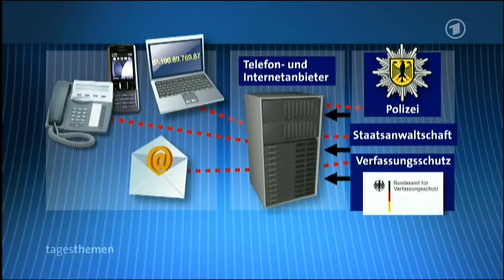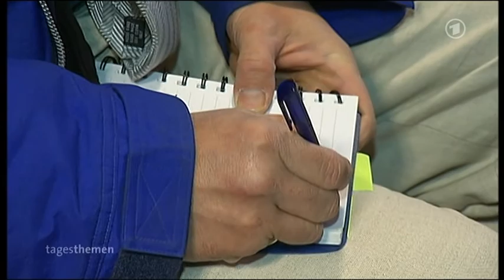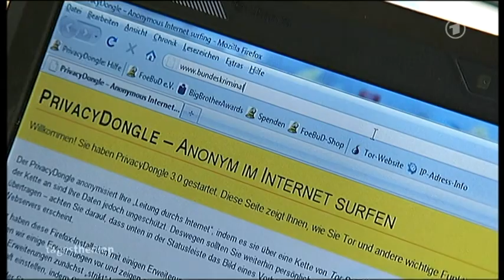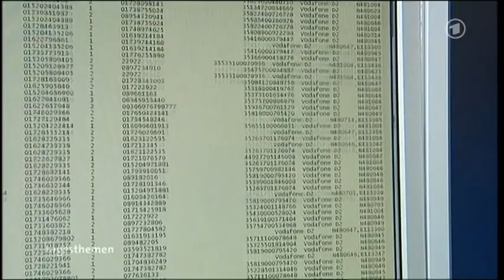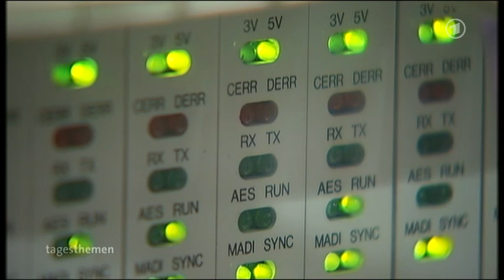Tagesthemen VDS Teil 1 02-Mar-2010 22h15.mpg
Tagesthemen VDS Teil 1 02-Mar-2010 22h15
Spoken Language/gesprochene Sprache: German/Deutsch
Subtitles/Untertitel: none/keine
TV-Channel/Kabelkanal: ARD
Source/Quelle: DVB-C MPEG-2
Theme: Only interesting for German-Speaking People
Thema:
Bericht und Bewertung der Entscheidung des Verfassungsgerichts zur Vorratsdatenspeicherung